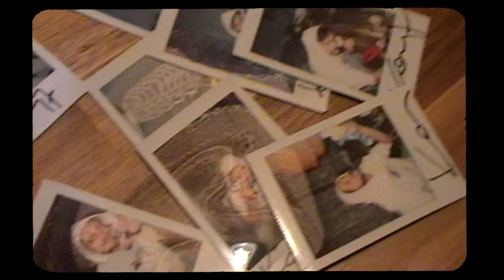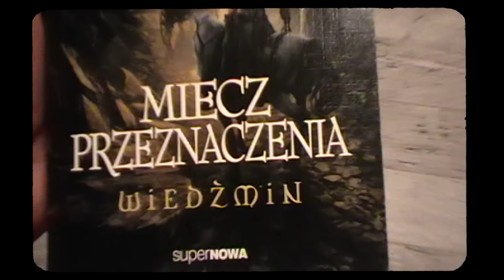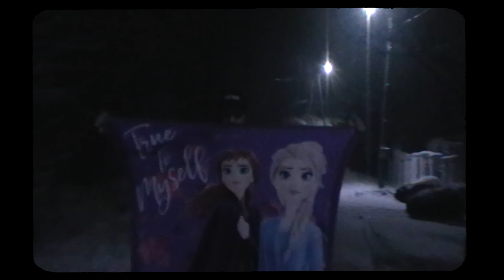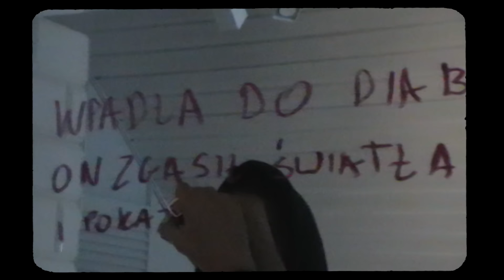kartky - miłość bez ść (prod. bugi)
zamów album "Kraina Lodu" :
miłość w czasach pandemii. znowu nie mogę spać

Title: miłość bez ść
Artist: kartky;
Lyrics: Jakub Jankowski;
Album: Kraina Lodu;
Mix/master: Ramzes;
Video: Nicol Ślusarz, Jakub Jankowski / edit: Adrian Kawa
Technical support: Michał "Hep'Sei" Olewiński